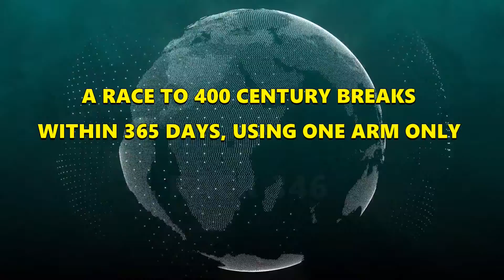Snooker World Record Attempt | Rack 346